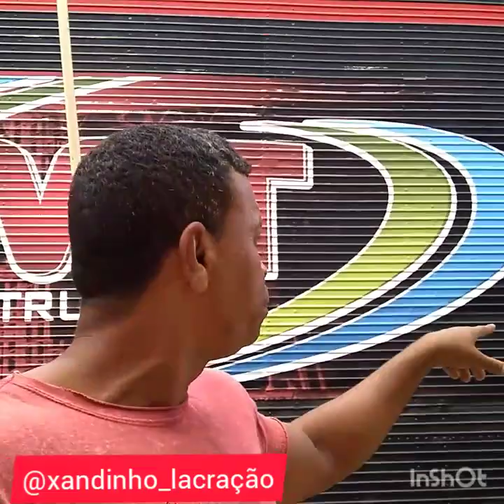Xandinho mostrando os bastidores da festa de Xique-Xique BA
Festa da cidade 91 anos 👏